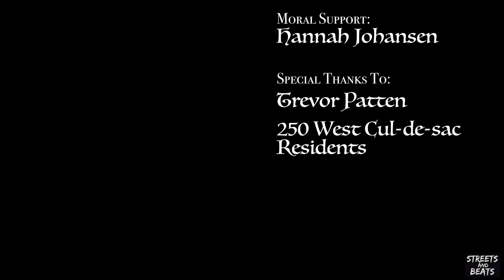🎄 Jingle Bells Trap 🎄 CarLights feat. Hip-Hop Santa 🎅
Santa's replaced Dancer and the other Reindeer 🦌with a Hip-Hop Crew and 1000 Horsepower and has come as the wild hurricane fly to bring some Holiday Hype to those dragging before Christmas break.

Relatable Feeling?

We'd love your feedback on the video.